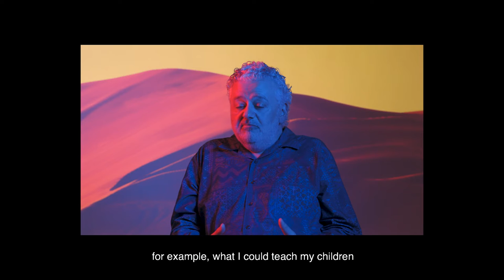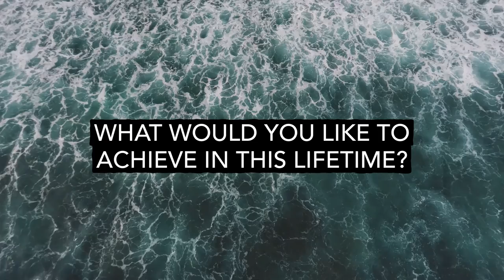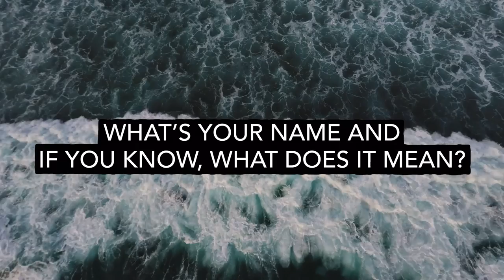MENSCH #6: MARWAN ABADO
Marwan Abado
Composer, Musician & Songwriter

Born 1967 to a family of Palestinian refugees in Beirut, Lebanon. Abado moved 1985 to Vienna, which has become ever since the center of his personal and artistic life. Abado steps across the borders between orient and occident seeking dialogue and building bridges between various traditions and musicians. The outcome, Abado´s specific sound: cosmopolitan, borderless music.